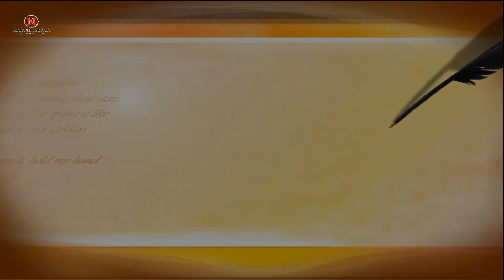Hand Embroidery: button hole Stitch all over design.